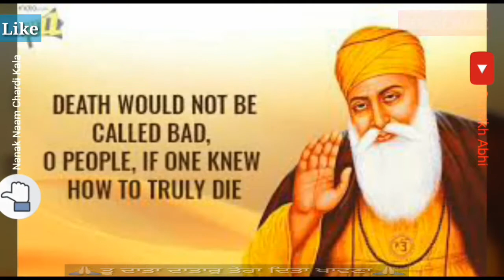(WhatsApp Status)Tun Dataa Datar Tera Dita Khavna(Plz Like& Share This Video & Subscribe Our Channel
Tun Dataa Datar Tera Dita Khavna🙏🙏
 Gurbani For WhatsApp Status😍❤